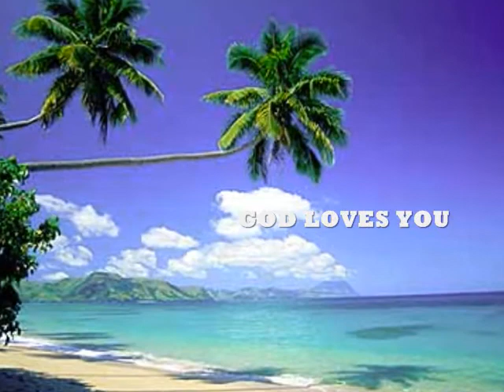Mr Traybird/Tracy Crouch-GOSPEL